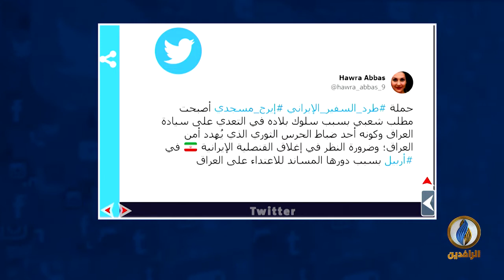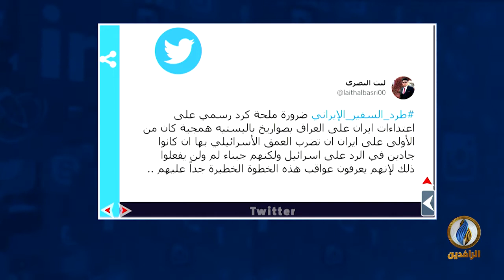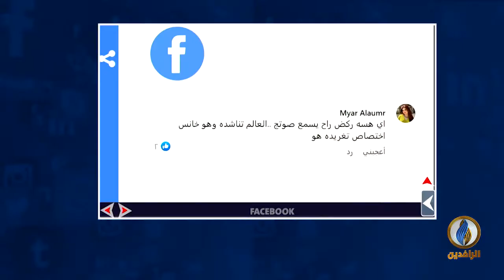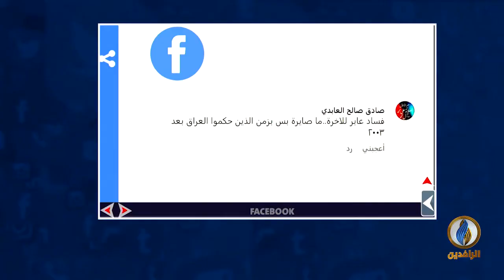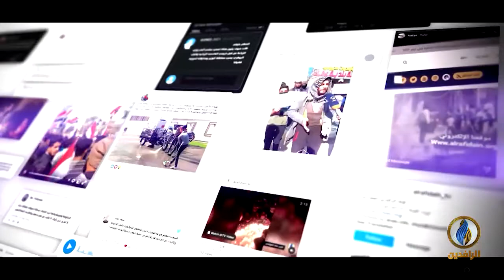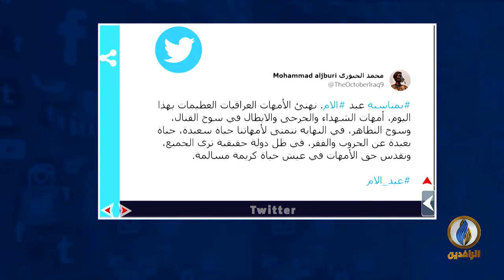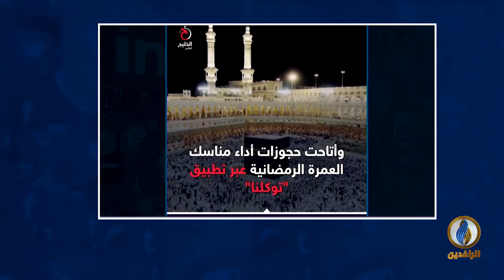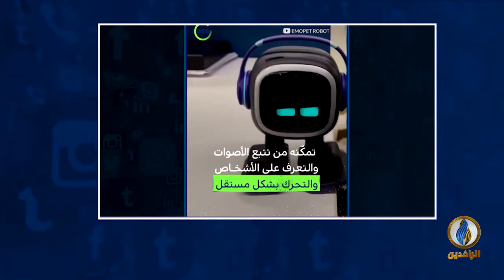تواصل_دوت_كوم | 21 - 3 - 2022